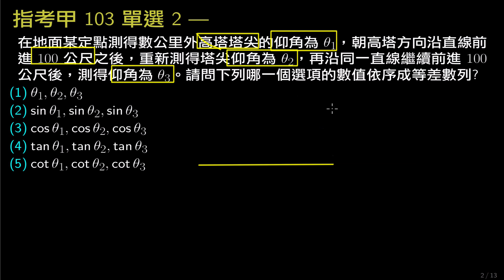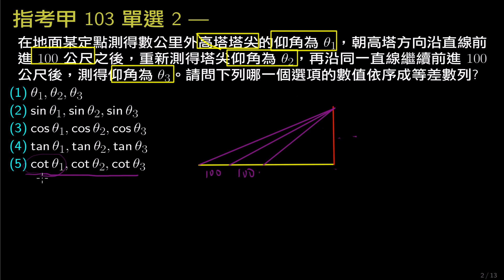指考數學甲103 單選2